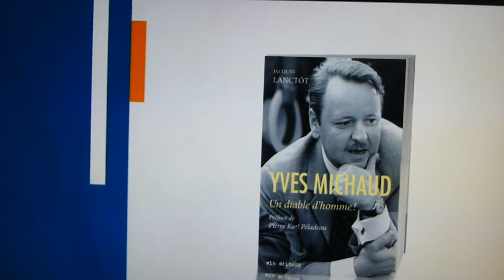Affaire Michaud : Lucien Bouchard refuse de s'excuser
En entrevue avec Éric Bédard sur Ma TV, Yves Michaud réagit aux propos de Lucien Bouchard concernant la motion « scélérate » du 14 décembre 2000 votée à l'unanimité par les 109 députés présents ce jour-là à l'Assemblée nationale du Québec.

Libellé de la motion :

« Que l'Assemblée nationale dénonce sans nuance, de façon claire et unanime, les propos inacceptables à l'égard des communautés ethniques et, en particulier, à l'égard de la communauté juive tenus par Yves Michaud à l'occasion des audiences des états généraux sur le français à Montréal le 13 décembre 2000. »

Signé du député libéral de D'Arcy-McGee, Lawrence S. Bergman (parti libéral du Québec) et du député péquiste de Sainte-Marie–Saint-Jacques, André Boulerice.